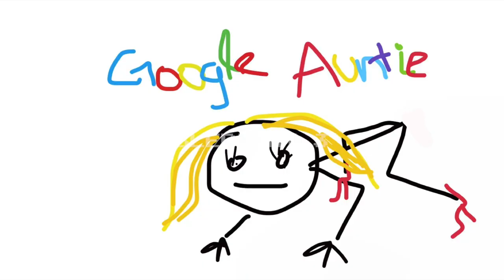Shalwar, Eidi, Eid Sab Cancel :) mujay maro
hello boys, EID MUBARAK ! this vlog is full of my dumbass trying to put a smile on your face, kindly thumbs up dai daina 🥺.orr phirse ap sab ko ek thick sa eid mubarak, kindly easy paisa me my eidi. thanks
i use my phone as my vlogging camera, sorry for being sasta but i dont mind being one. khair let me know how is THE vlog and let me know what do you guys wanna watch next ❤️ JUST KNOW I READ EACH AND AND EVER COMMENT
facebook old school hai. so no facebook